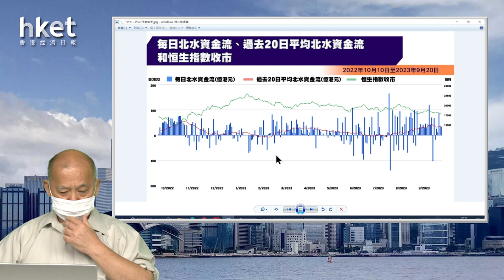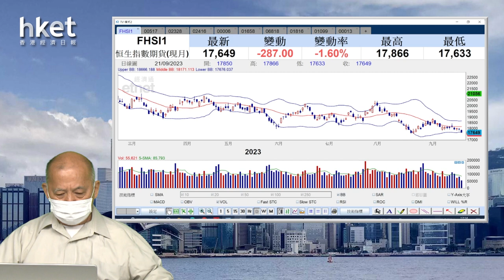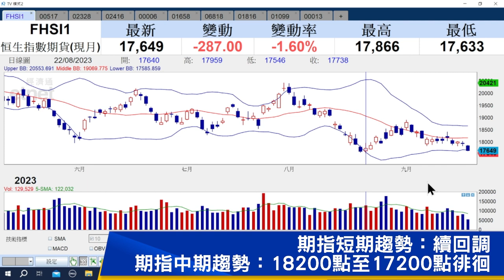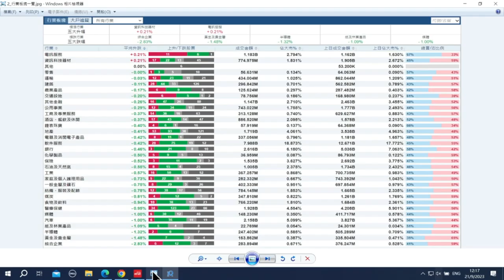【石Sir午市閒談】今日推介中遠海運國際、中國財險、易點雲